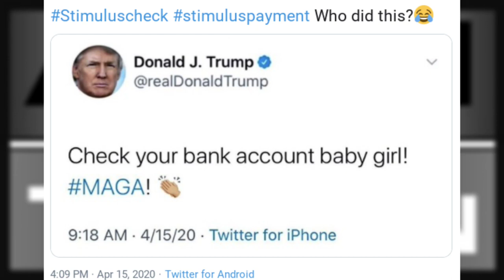ADAM VS THE MAN - You Might Be Non-essential